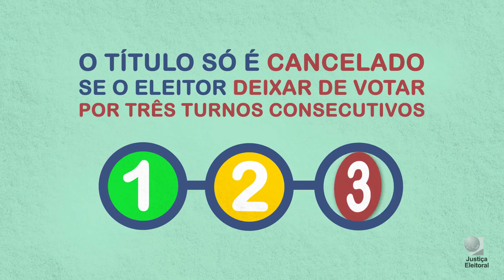14/10/2019 - Quem não votou na última eleição não pode votar na próxima?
Vídeo produzido pelo Tribunal Superior Eleitoral e usado para o Programa de Enfrentamento à Desinformação com Foco nas Eleições de 2020.